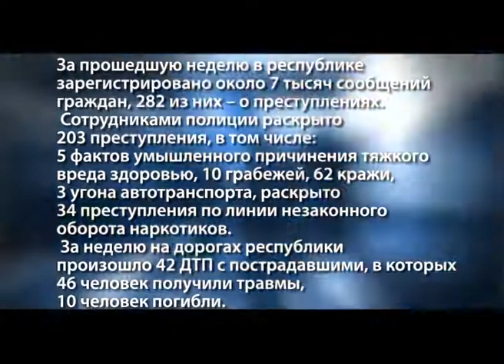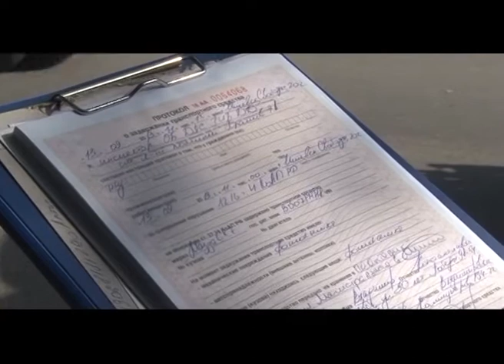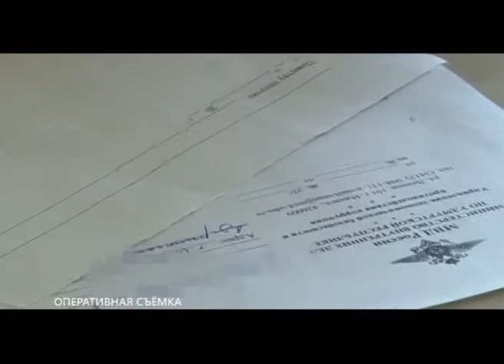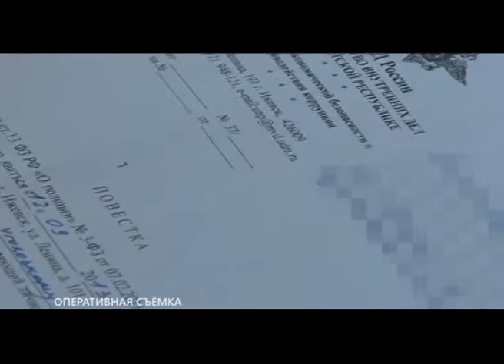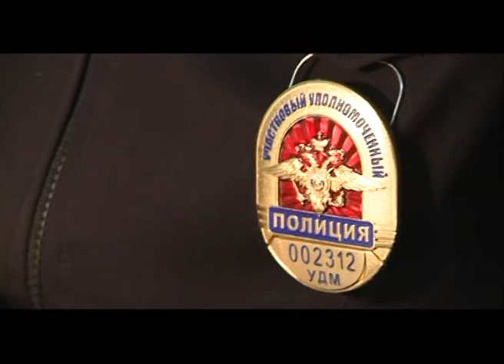МВД 18. 19 сентября 2013.